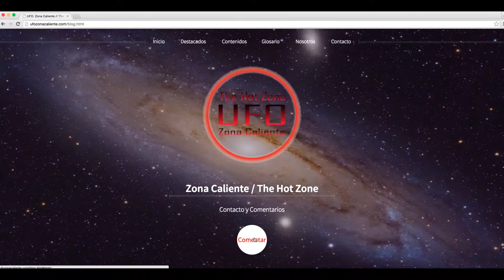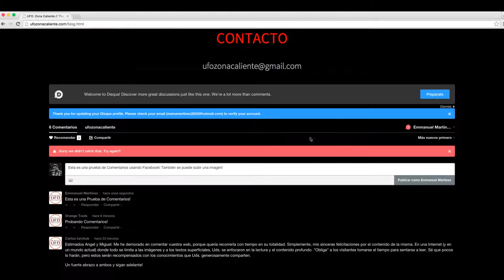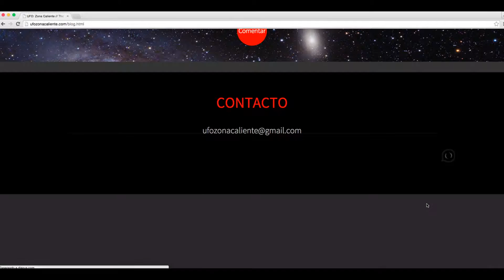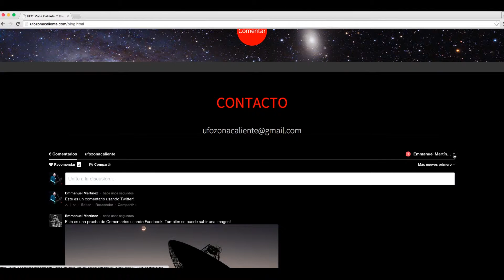Tutorial Comentarios UFO ZONA CALIENTE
En este video te enseñamos todo lo que tienes que saber para utilizar correctamente el sistema de comentarios de